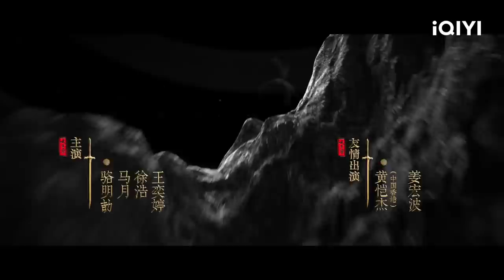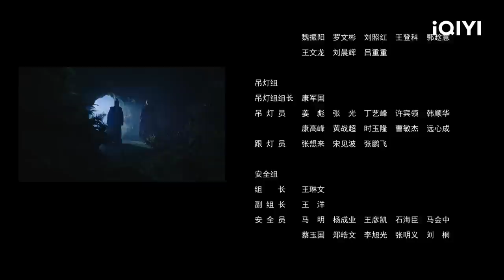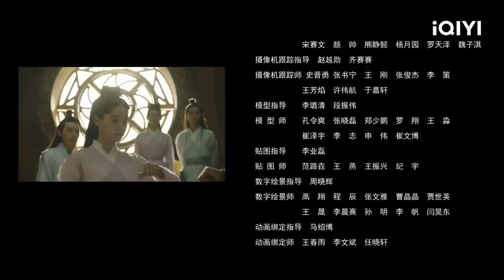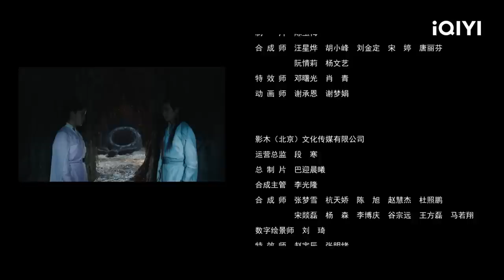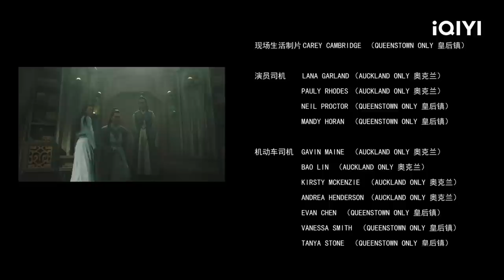【FULL】王源欧阳娜娜携手闯入最后一层试炼 北灵院师生被苍穹之目吸取灵气 | 北灵少年志之大主宰 EP4 The Great Ruler | 王源 欧阳娜娜 | 爱奇艺华语剧场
五千年前，为祸世间的天邪神在被镇压后，化为九只邪眼，潜伏于大千世界，等待着复活的时机。五千年后，九只邪眼陆续现世。少年牧尘（王源饰）结识洛神族圣女洛璃（欧阳娜娜饰），并在阴差阳错之下与神兽九幽（马月饰）血脉连接。在牧柳之战、黑龙围攻北苍灵院，和白马城一役中相互扶持，共同成长。在白马城一役后，牧尘更是从白龙手中接过了为龙族复仇，对抗天邪神的重担。之后，解救曼陀罗，九幽获得不死鸟传承，洛璃晋升神女。打败血神族后，牧尘联合萧炎、林动陆续摧毁邪眼，并打上天邪神大本营——上古天宫。最终，牧尘击败天邪神，大千世界恢复和平，成长为大千世界“大主宰”。牧尘和洛璃二人也有情人终成眷属。